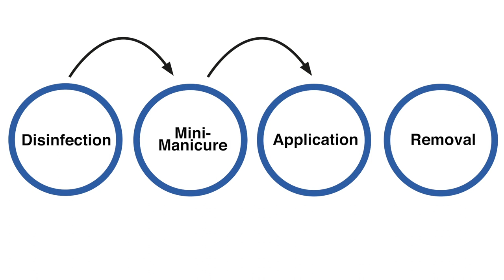ProNails Easy Soak gel Polish - Semi-permanent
Discover the ultimate solution for a flawless, long-lasting manicure with our Easy Soak Gel Polish! Learn how to achieve salon-quality results at home with this step-by-step tutorial on semi-permanent gel polish application. Say goodbye to chipping and fading, and hello to vibrant, durable color that lasts for weeks. Watch now and revolutionize your nail routine!